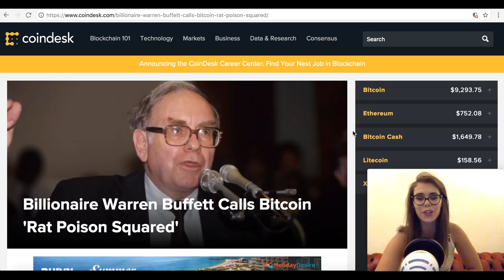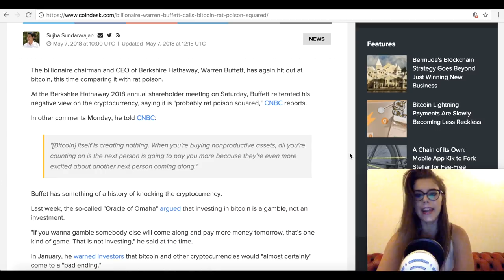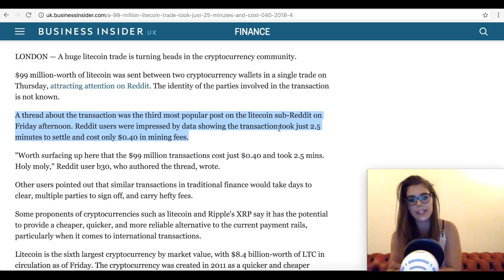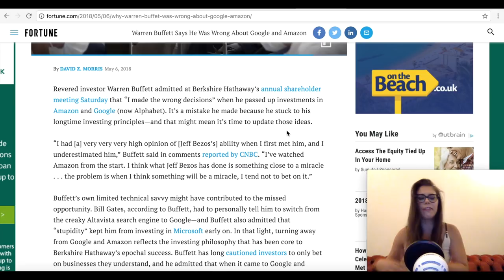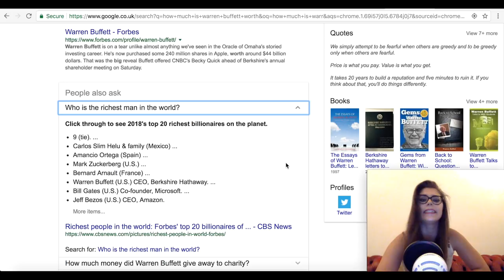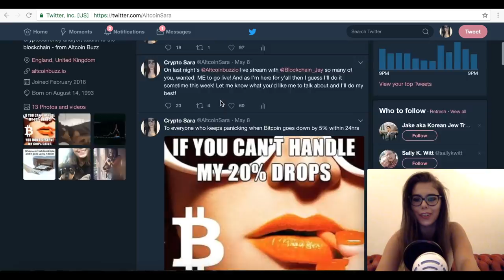Why YOU Shouldn’t Follow Warren Buffetts Advice On Cryptocurrencies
Warren Buffet is one of the wealthiest people in the world and that is because he knows where to put his money into. However, even someone as great as Buffet has missed out on opportunities that Google and Amazon had to offer. Now he is also against cryptocurrencies and he often mentions that bitcoin is a bubble and that bitcoin is rat poison square.

Is he also wrong about the blockchain?